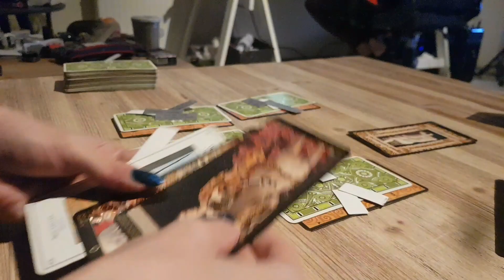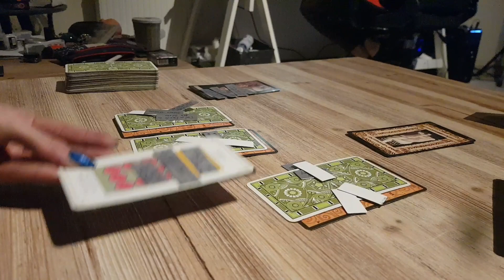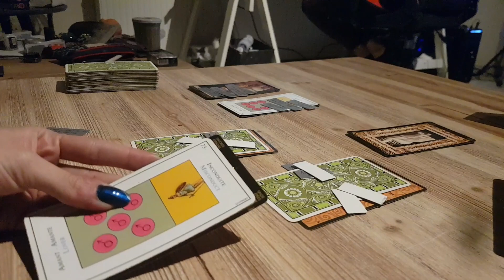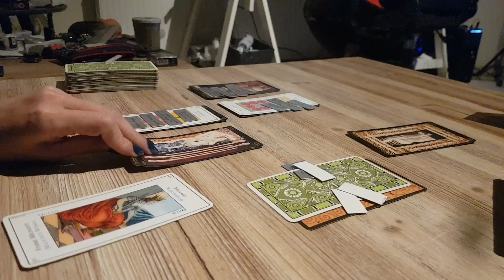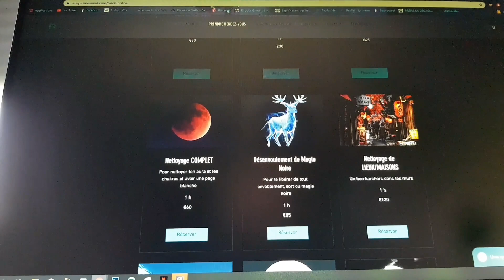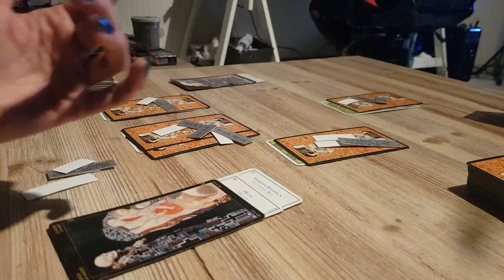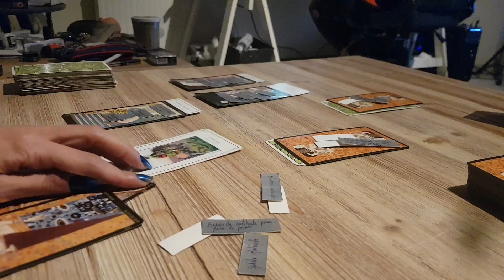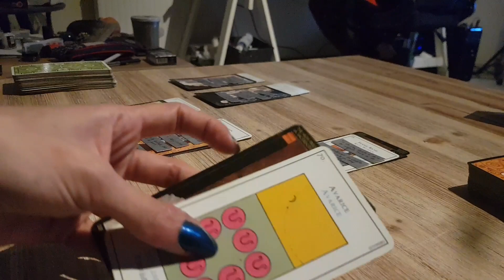Tirage Flamme Jumelle | Pourquoi Masculin ne répond pas à mes messages ?